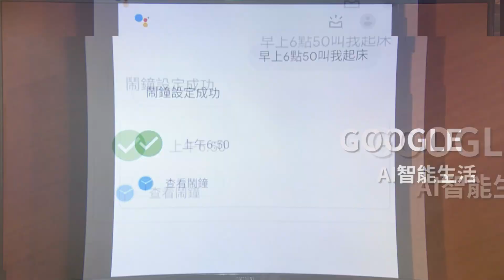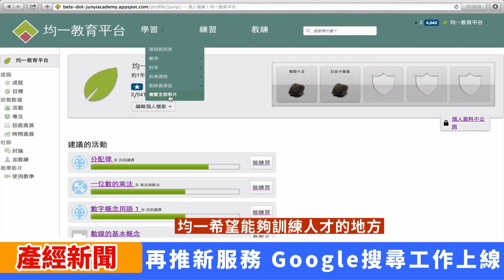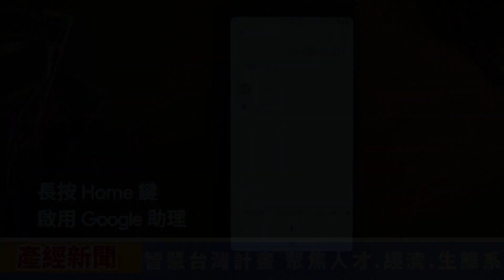Google加碼投資台灣 2020培育1萬名AI人才【產經新聞】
Google智慧台灣計畫第二年，宣布加碼投資台灣，預計2020年培育1萬名AI人才，與10萬名數位行銷人才。Google計畫以人才、經濟、生態圈三面向，為台灣帶來實質幫助與更多產品服務。此次更透過Google.org贊助均一教育平台100萬美元，針對國中小學童，提高基本學力，降低學習資源落差。而職缺搜尋服務首度上線，也囊括1111人力銀行及其他業者，當求職者搜尋到理想工作，可以直接連回1111投遞履歷。

想要有員工聚餐、下午茶、慶生會、員工旅遊等#吃喝玩樂 的幸福企業 點這裡